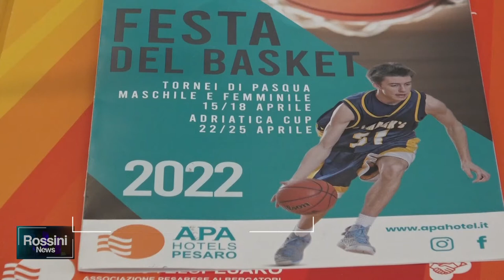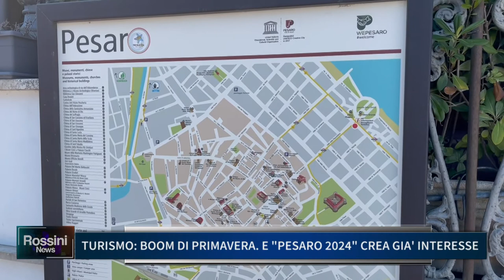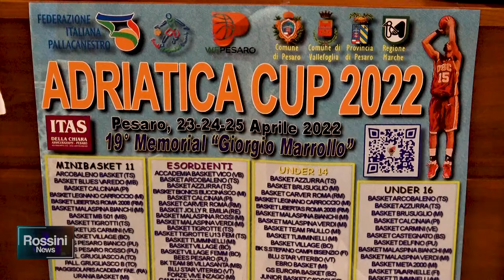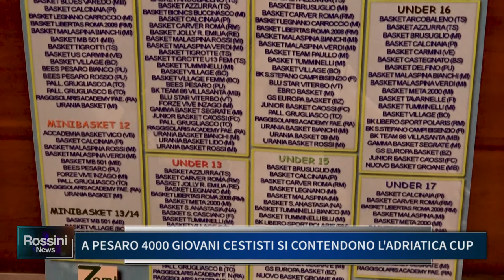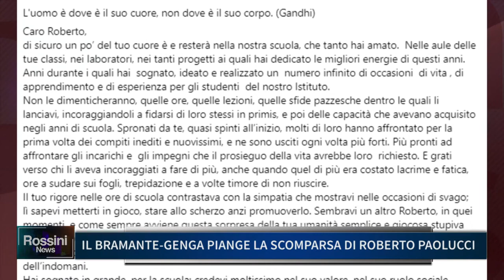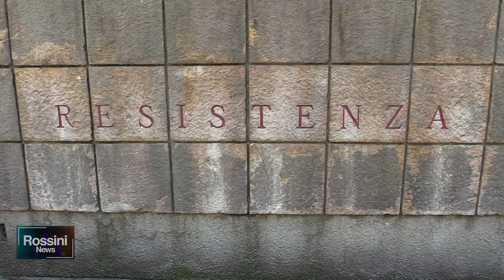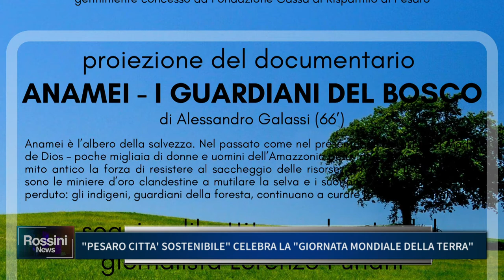ROSSINI NEWS 21 APRILE 2022